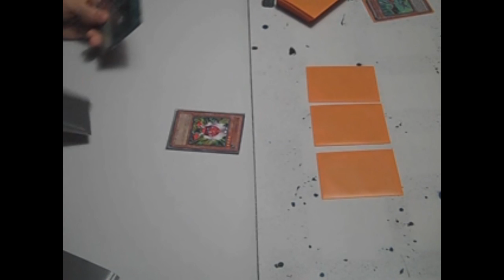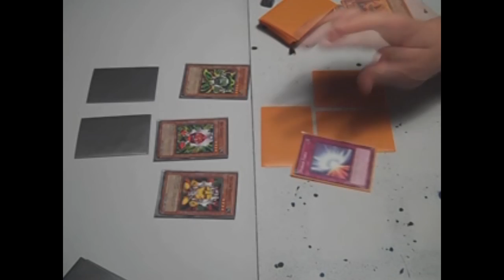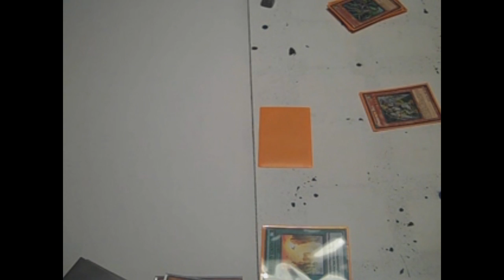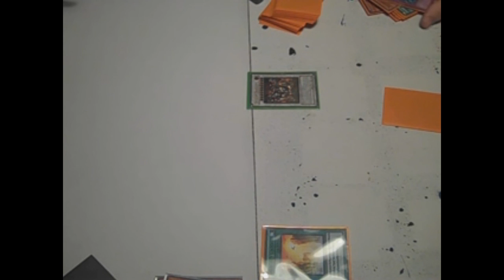Yu-Gi-Oh! Volcanic Dragunity vs Karakuri Machina Gadget Game 2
I pull a win out of my butt.